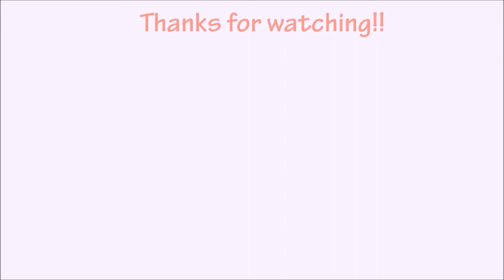Plus Size Outfit of the Day!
I filmed this in the tj maxx dressing room! lol. I hope you enjoy!

Top: Walmart
Jeans: NYDJ from TJ Maxx
Shoes: Walmart
Necklace: Bauble Bar
Handbag: Madden Girl from TJ Maxx